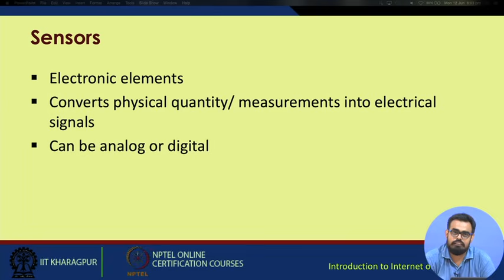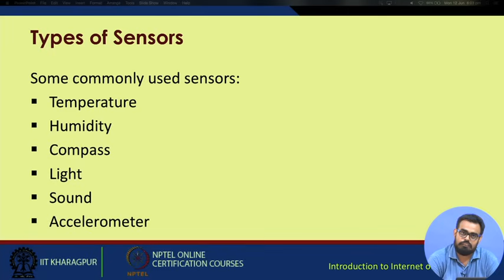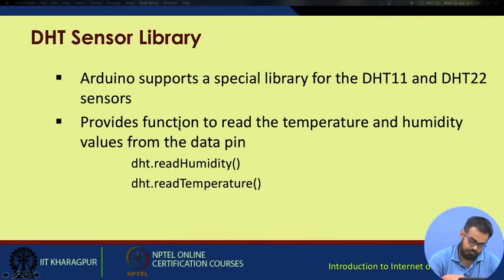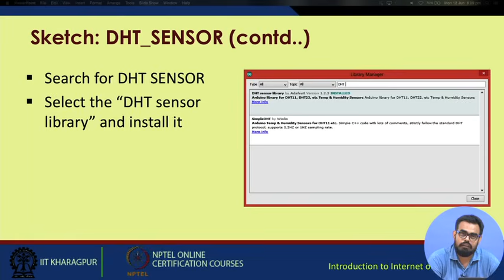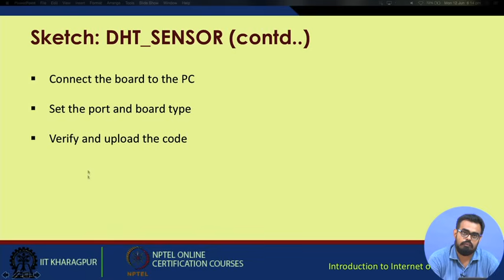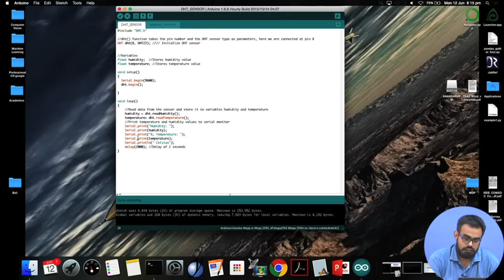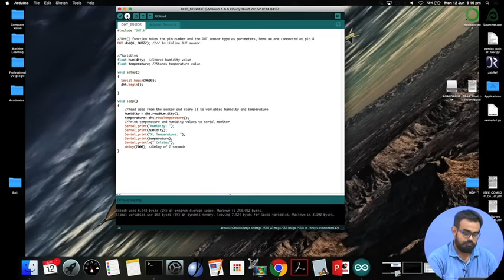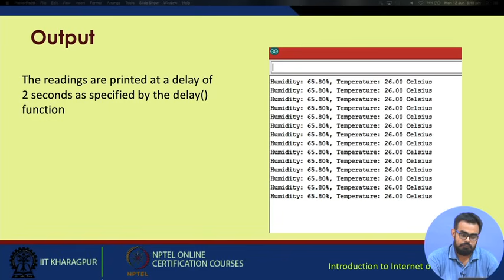INTEGRATION OF SENSOR AND ACTUATORS WITH ARDUINO-I